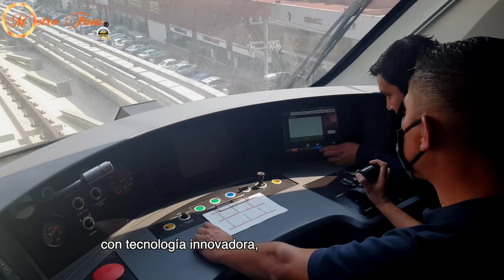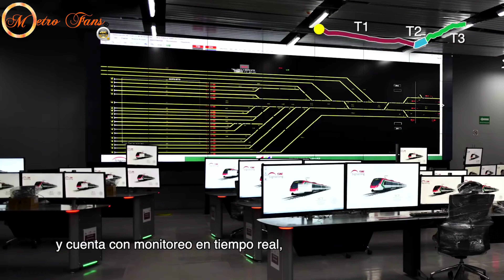Tren Interurbano Mexico - Toluca | Avances Semana 11 A 15 (Nov 2020)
Noviembre 2020

Avances Del Tren México - Toluca, En Noviembre De 2020